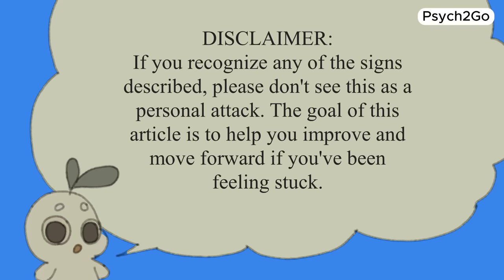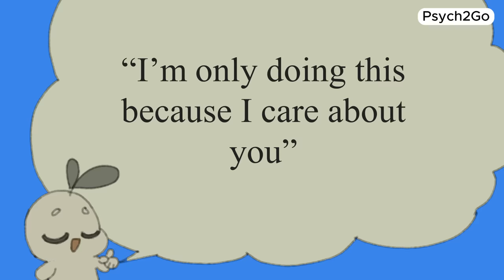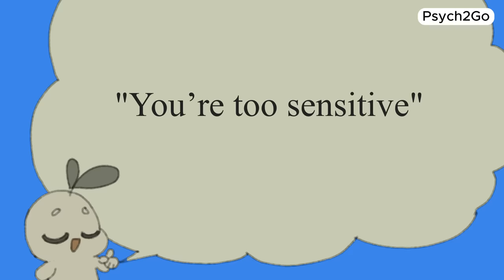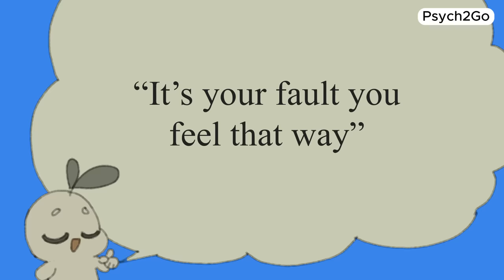Examples of Unintentional Gaslighting, What To Say Instead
Gaslighting, a term rooted in manipulation and psychological control, has gained widespread recognition in discussions about relationships and mental health. It is a term that's been making waves in discussions about relationships and mental health. But what about unintentional gaslighting?

Gaslighting, at its core, involves undermining someone's reality or perceptions, leading them to doubt their own sanity or experiences. From subtle invalidation to unintentional manipulation tactics, let's explore scenarios where gaslighting can sneak into everyday conversations without us even realizing it.

Writer: Clarisse Delos Reyes (new writer)
Editor: Caitlin McColl
Script Manager: Kelly Soong